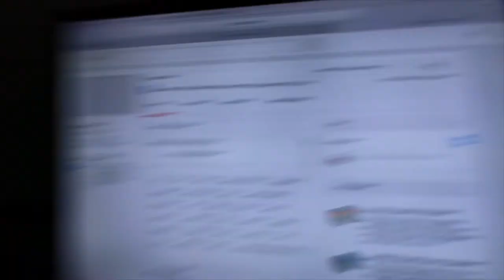TRICK OR TREATING AT THE ZOO!!!